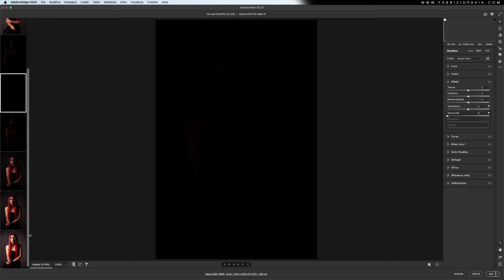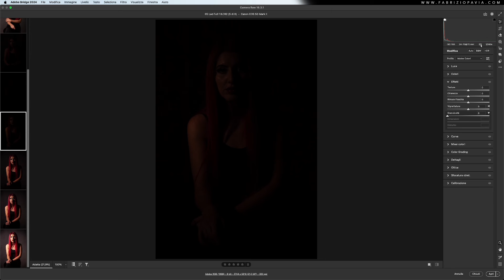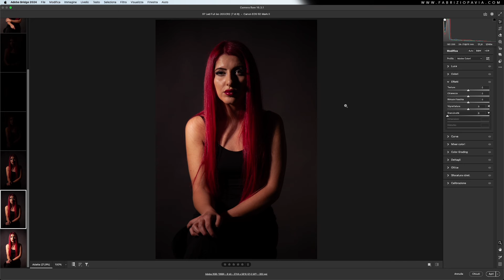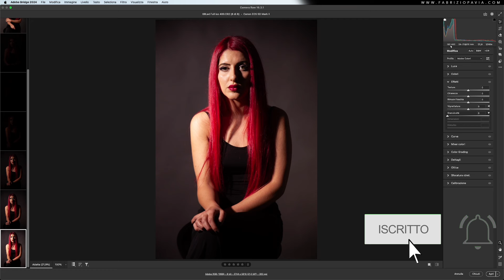Flash vs Led: qual è il migliore? Pro e contro di luce continua e flash con esempi in studio!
La luce continua e quella del flash presentano delle grandi differenze che devono essere assolutamente capite quando si decide quali illuminatori acquistare per i proprio shooting. Ma bisogna stare molto attenti anche alle denominazioni in watt. Andiamo a scoprire tutti i pro e contro di entrambe le soluzioni.